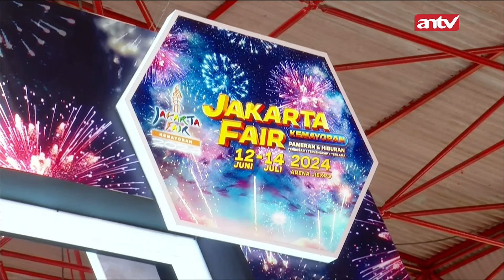Mabuk Kecubung, Para Pemuda Di Banjarmasin Mengalami Halusinasi | 15 Juli 2024 | Cakrawala ANTV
ANTV NEWS+ - Mabuk Kecubung, Para Pemuda Di Banjarmasin Mengalami Halusinasi | 15 Juli 2024 | Cakrawala ANTV

Para pemuda Di Banjarmasin, kalimantan Selatan. Mengalami Halusinasi diduga mabuk kecubung. Hal itu dikonfirmasi pada Kamis, 11 Juli 2024 lalu.
Budi mengatakan para pasien tersebut mulai masuk ke rumah sakit pada Jumat 5 Juli 2024. Dia menyebut sembilan pasien menjalani rawat jalan, sementara lainnya rawat inap.

000013
004047